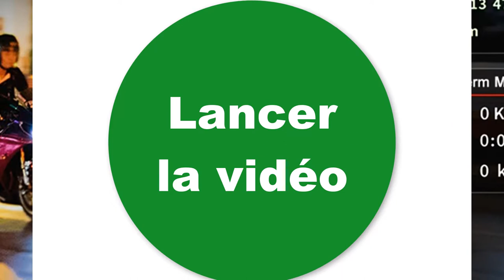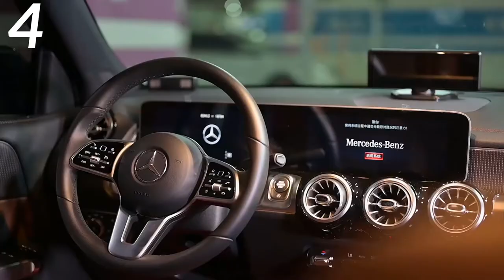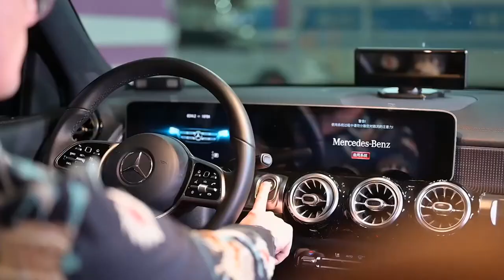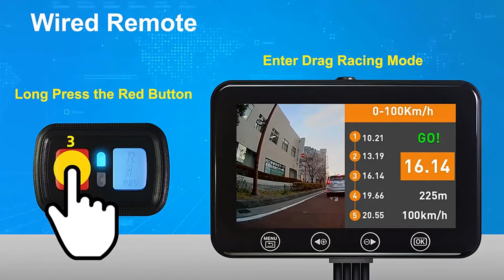ecran what is my ip 2021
1.Machine IP
Boutique officielle THiEYE
2.Meilleure machine IP
Magasin PCOCAR

3.Machine IP pour bébé
Boutique officielle SYS
4.Machine IP intelligente
Boutique officielle SYS

5 top5 des machines IP
70mai Boutique Officielle

VOIR CETTE VIDÉO AGAN

La description:
Écran tactile 2.5K voiture DVR rétroviseur Dash Cam avec enregistreur vidéo double lentille 130FOV Stream Media
Stream Media Caméras avant et arrière Caméras avant et arrière Cam avec enregistreur vidéo Double objectif 130FOV

meilleure machine IP
la meilleure machine IP
Machine IP intelligente pour bébé
Machine IP pour bébé
Machine IP intelligente
Machine IP intelligente
Machine IP motorola
Machine IP bébé vtech
bébé Smart Monitor
optique infantile dxr-8
caméra bébé avec IP Machine
Machine IP vidéo
Moniteur intelligent
bébé Smart Monitor
optique infantile bébé IP Machine
baby monitorOBD2 keyIP Machine
babyphone avec application IP Machine
meilleure machine IP intelligente
Machine IP Wi-Fi